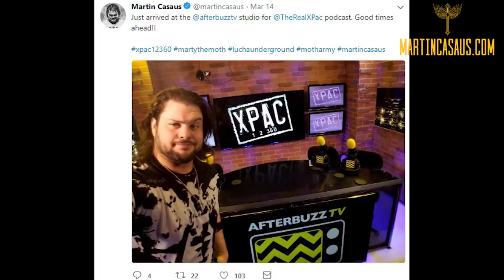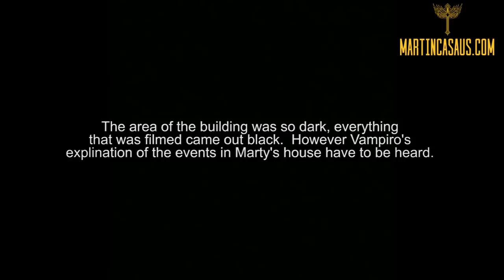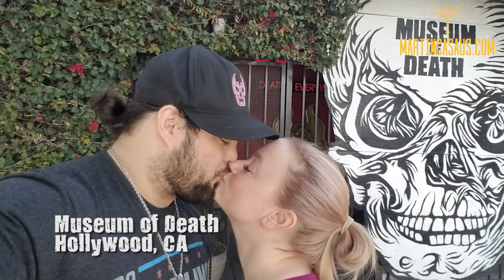Marty the moth Casaus Vlog 8: Ghost hunt at the Lucha Underground Temple/Bar wrestling w the Elite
Marty the moth Casaus Vlog 8: Ghost hunt at the Lucha Underground Temple and Joey Ryan's Bar wrestling with the Elite

..and dont forget to watch Lucha Underground on the El Rey network